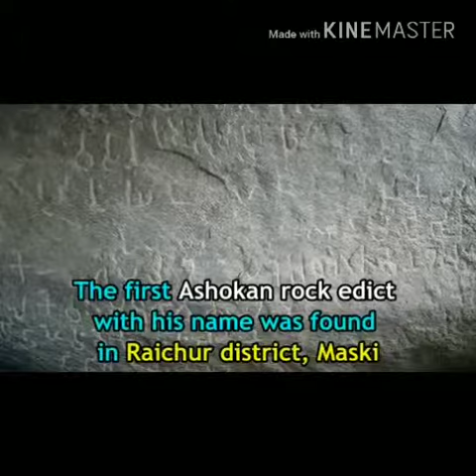HATTI GOLD MINE